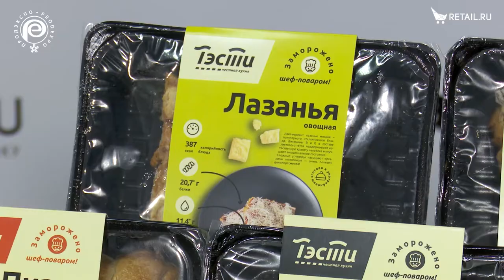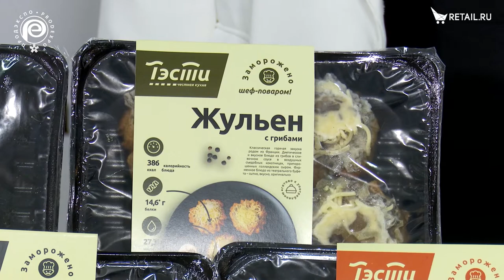Елизавета Дубина - "Тэсти" на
Елизавета Дубина, руководитель проекта «Айс-кухня Тэсти», об особенностях шоковой заморозки и ассортименте